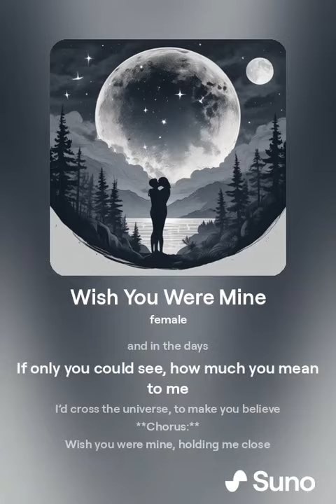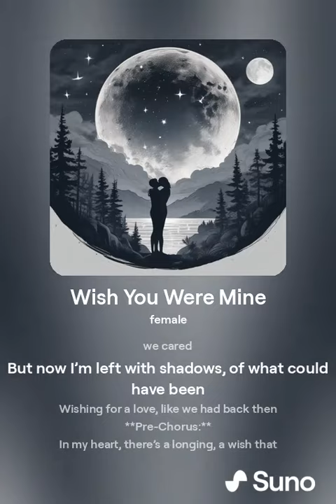Wish You Were Mine - Created by Aryka Credit: A.I. Composers & "Made With Suno" ai -Generated Song